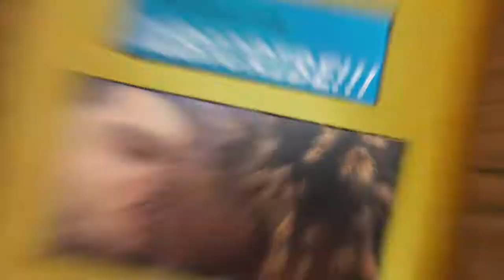GRAND THEFT AUTO: VICE CITY WALKTHROUGH PART 1 - I DONE JOHN LOU'D IT ALREADY! (WGE CLASSICS)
~Social Media~

Gamertags
PS3: TheJayHonovi
PS4: TheJayHonovi